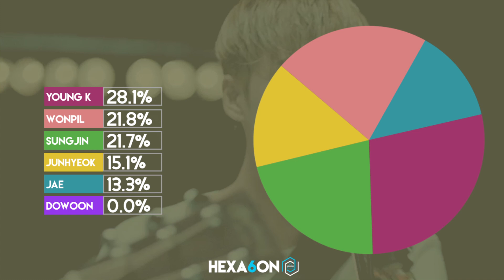DAY6 - Congratulations Line Distribution (Color Coded)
What is the line distribution like for DAY6's debut track 'Congratulations'?